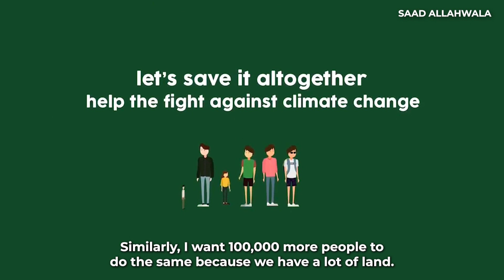Climate Crisis | Saadallahwala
Startup Grind Karachi